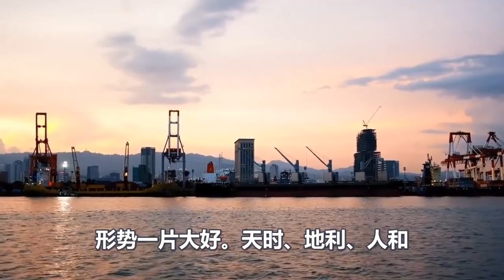中国制裁效果太好了！英国著名律师所倒闭后！BCI偷偷下架抵制新疆棉花声明！万没想到，中国不吃这一套！